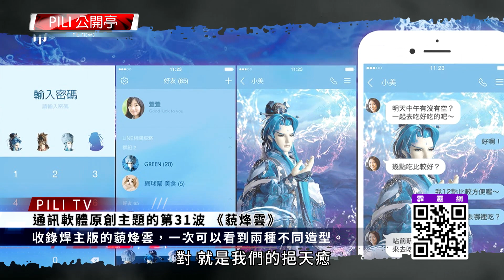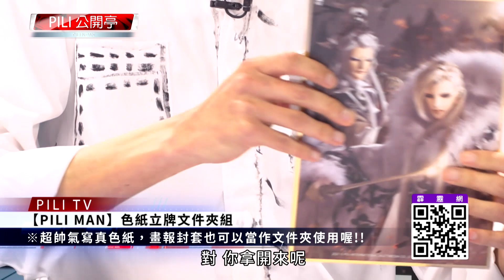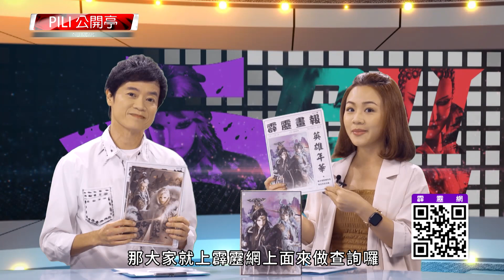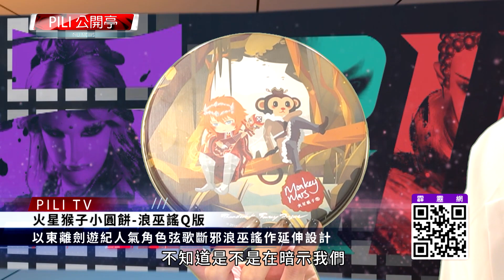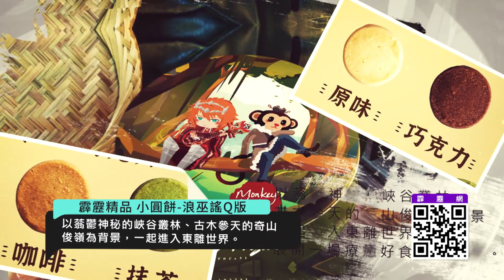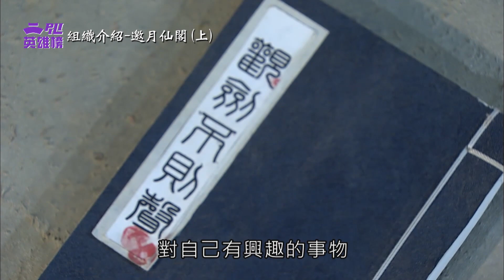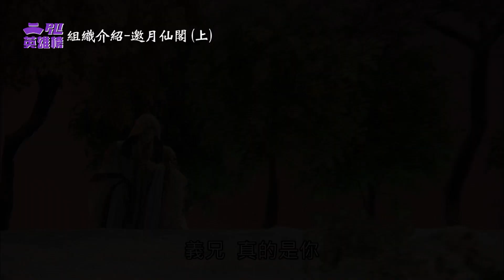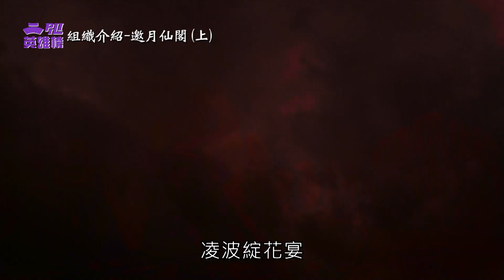【PILI英雄同樂會】霹靂英雄榜–組織介紹 邀月仙閣(上)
苦境中原多災，經歷各種動亂後，江湖俠女有志一同，組成邀月仙閣，以女性為主力生力軍，協助靖玄客對付七大神祕，與再出江湖的劍風雲、談無慾等人在武林上調查潛伏於武林的新神秘。團結了紅塵雪、翠蘿寒、巧天工、劍琅琊、風霽月、夜飛天、獨夢君這七位俠女。

◎霹靂公開亭－帶您掌握最新的霹靂訊息！

LINE 原創主題 第31波 《藐烽雲》
【PILI MAN】色紙立牌文件夾組
火星猴子小圓餅-浪巫謠Q版

◎武器事典－『道劍相忘』
◎霹靂特輯－『國道真霹靂 西螺服務區 霹靂戲偶見面會』
◎哈燒新偶像－【解芳霏】